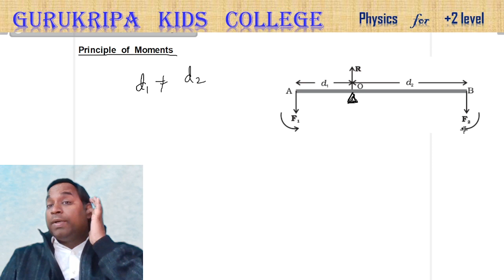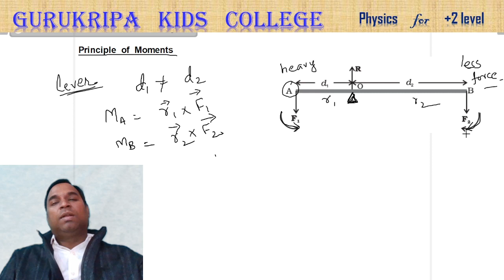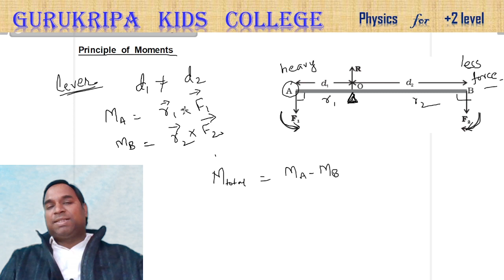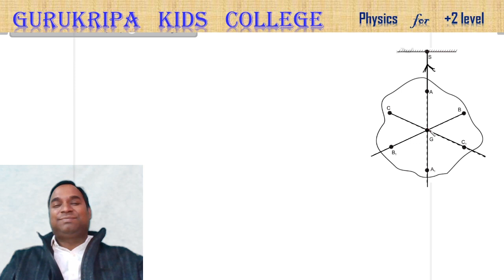Center of Gravity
Physics for Class XI
Chapter: System of Particles and Rotational Motion
Topic: Centre of Gravity